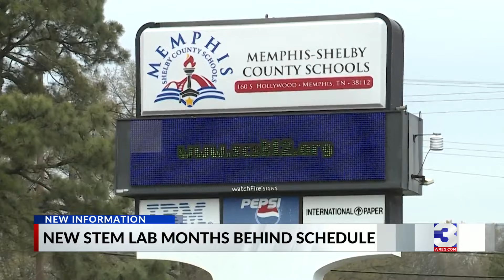Who's to blame for Whitehaven High School STEM lab delay?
A major project for Memphis Shelby County Schools is now three months behind and $2.3 million short.